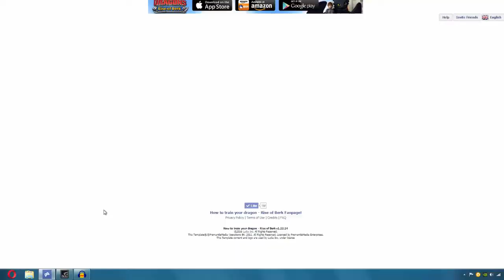Rise of Berk z Tito - #73 Champions of Berk - Legendary Stage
Tytany na życzenie, nowe smoki, walki i ciekawe historyjki :D